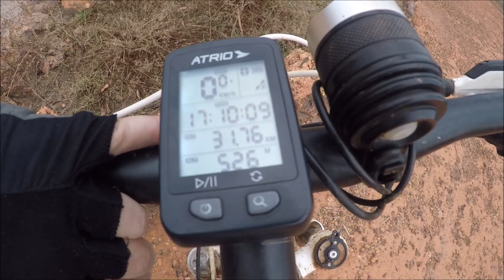A Bike nos ensina a viver melhor! (5 Lições)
Muitas experiências que vivemos pedalando pode ser utilizada na vida, e para viver melhor. Aspectos como paciência, resiliência e humildade são facilmente apreendidos nos pedais, entendendo nossos limites.
Registrando e compartilhando experiências no MTB amador.
"Bike, Vida e Natureza".